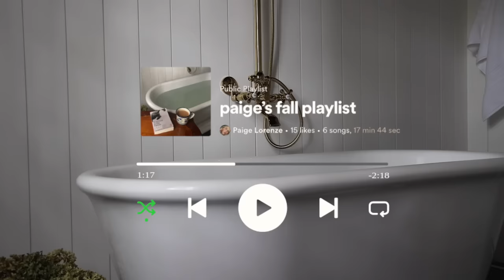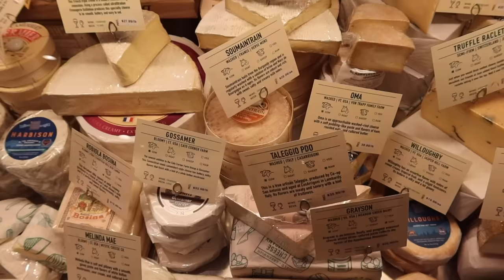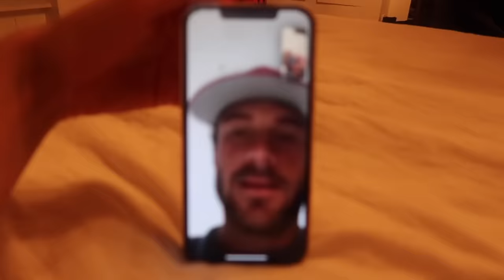home vlog: cozy fall weekend, q&a, cooking, friends etc!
What do you guys wanna see next?!